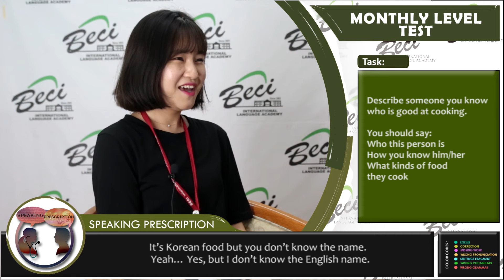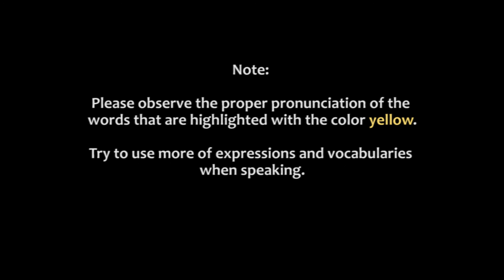S07567 JUNE MONTHLY TEST JUNE 6,2017